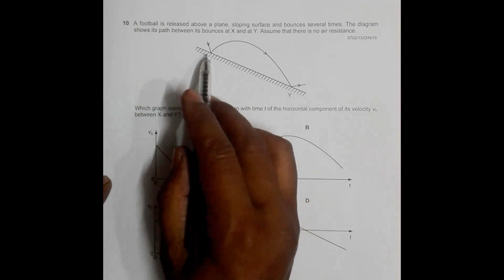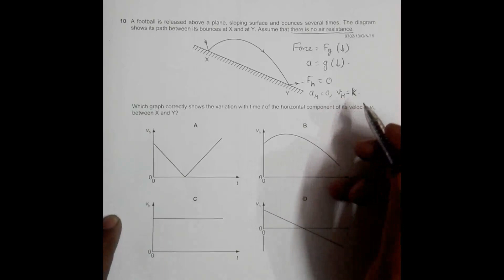2015 CAIE AS & A level October November Physics Paper 13 Q N 10 (9702/13/O/N/15) by Sajit C Shakya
2015 Cambridge International AS & A level October November Physics Paper 13 Q. No. 10 (9702/13/O/N/15) by Sajit Chandra Shakya from Nepal

Chapter - KINEMATICS (PROJECTILES)

A football is released above a plane, sloping surface and bounces several times. The diagram
shows its path between its bounces at X and at Y. Assume that there is no air resistance.

Which graph correctly shows the variation with time t of the horizontal component of its velocity vh
between X and Y?